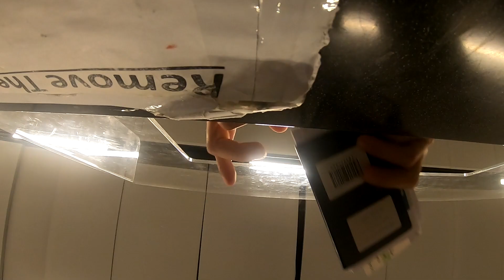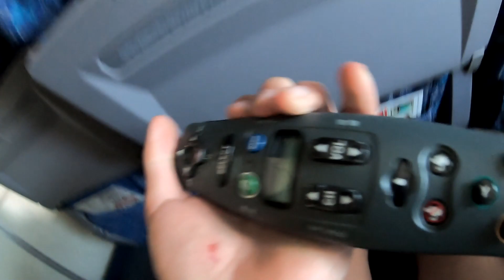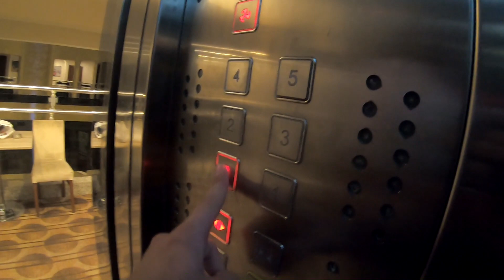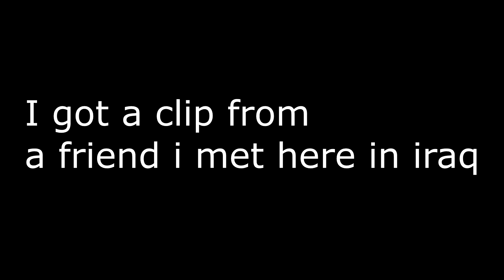My first work travel (IRAQ, BAGHDAD)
They invited me to iraq to work there for a month and that was my first day i going to make more videos about my training and work there so don't forget to click the subscribe button and ring the bell so you'll get notified every time I drop a new video here.